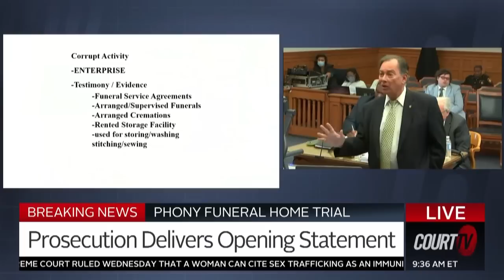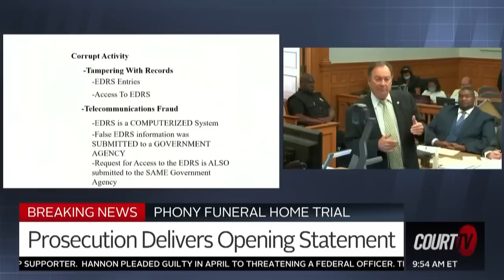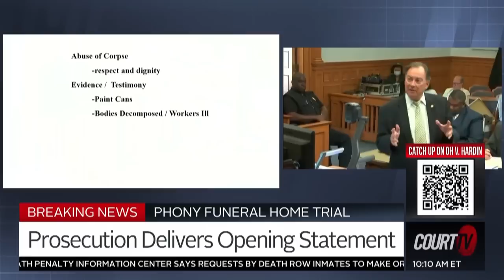Phony Funeral Home Trial: Prosecution Opening Statement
Opening Statement: The prosecution lays out their case against an Ohio man facing dozens of charges related to allegations he provided funeral services without a license. ShawnteHardin has opted for a bench trial, which means a judge will decide if he is guilty of the crimes.